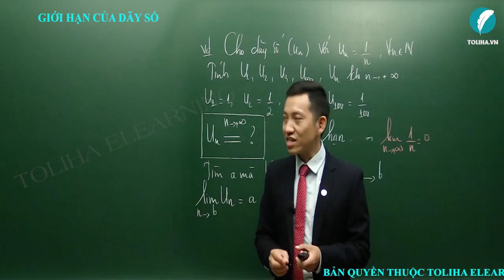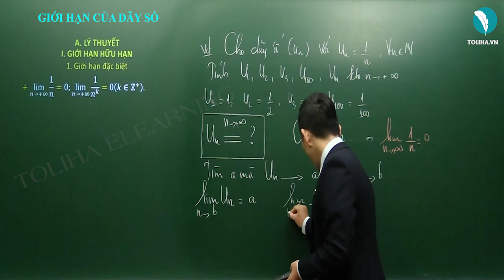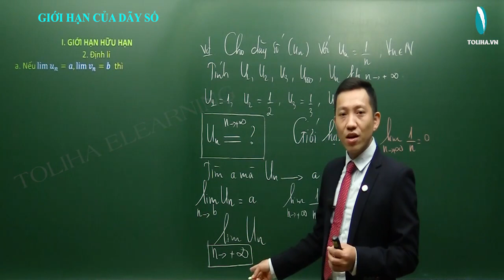Giới hạn của dãy số - Giới hạn - Đại số 11 LT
Giới hạn của hàm số - Giới hạn - Đại số 11 VD
* NỘI DUNG BÀI HỌC:
KIẾN THỨC
I. Giới hạn hữu hạn
II. Giới hạn vô cực, giới hạn ở vô cực

DẠNG 1: 0/0
Phương pháp

DẠNG 2: ∞/∞
Phương pháp + Ví dụ 1A,B,C
Ví dụ 1D
Ví dụ 1E
Ví dụ 1F
Ví dụ 1F
DẠNG 3: ∞ - ∞
Phương pháp + Ví dụ 1 A
Ví dụ 1B
Ví dụ 1C
Ví dụ 1D

DẠNG 4: 0.∞
Phương pháp

DẠNG 5: GIỚI HẠN MỘT BÊN, GIỚI HẠN TẠI ĐIỂM (TRẢI NGHIỆM)
Phương pháp
Ví dụ 1A,B
Ví dụ 1 C,D

- Câu châm ngôn: trên bước đường thành công ko có dấu chân của kẻ lười biếng.
- Quan điểm: Dạy toán là dạy cách tư duy, phân tích
- Số khoá học trên trang: 03